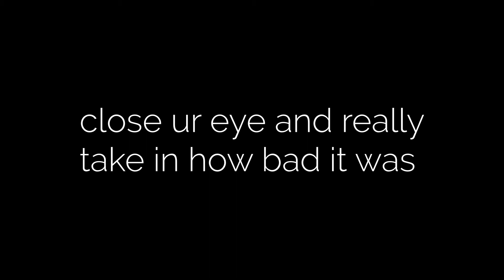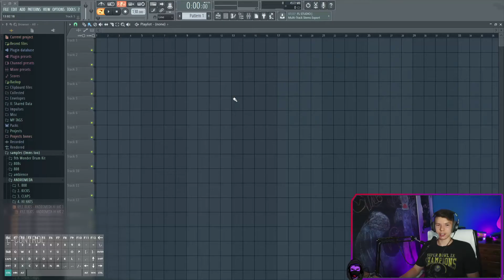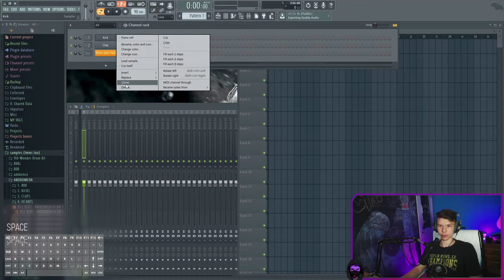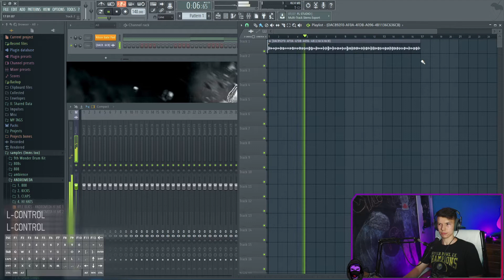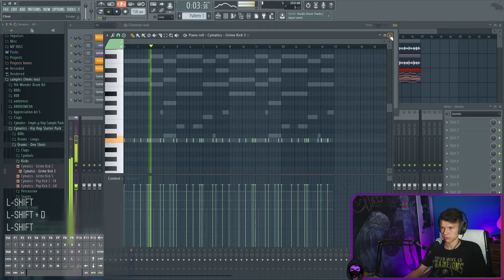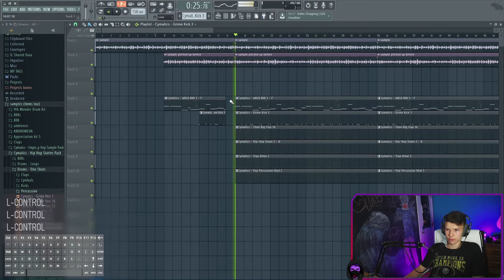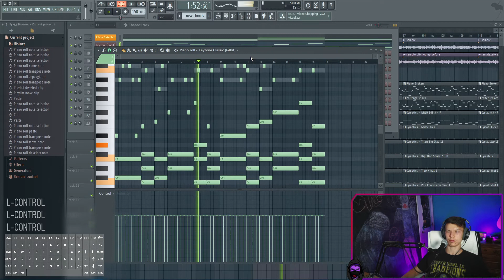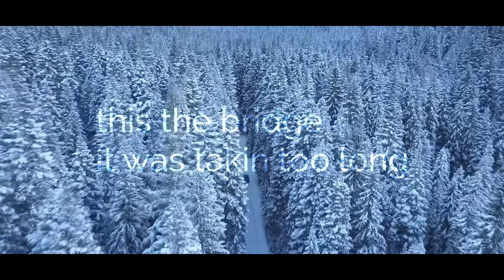how to make your own FIRE samples | QUIET COOKUPS #3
ANOTHER INSTALLMENT OF QUIET COOKUPS!
In this vid the main goal was to sample an arp, that arp was then slowed down and re timed to add a fire texture.